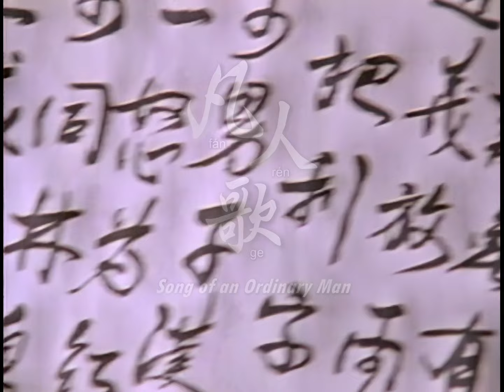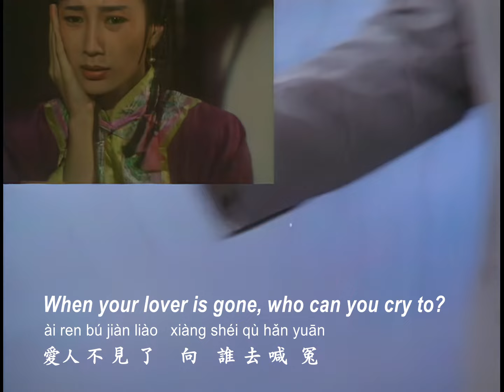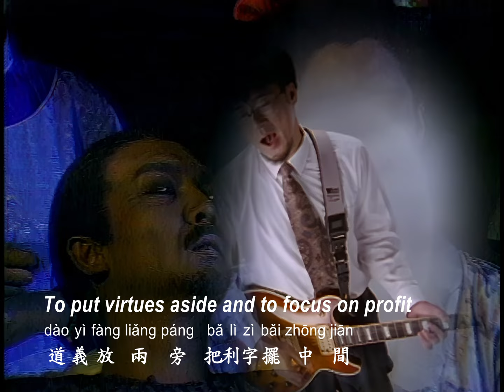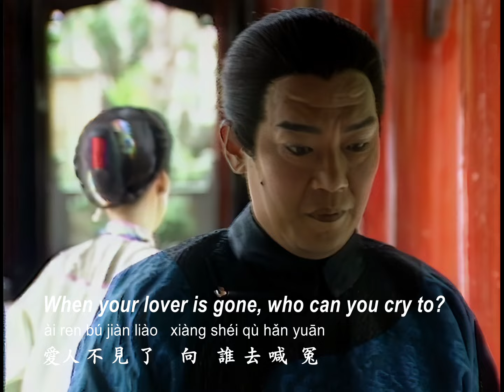【ENG SUB】Jonathan Lee 李宗盛【Song of an ordinary man 凡人歌】 Official Music Video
Jonathan Lee 李宗盛【Song of an ordinary man 凡人歌】

Music, lyrics  by Jonathan Lee
詞、曲、 李宗盛

We are all mortal in a mundane world
nǐ wǒ jiē fán rén  shēng zài rén shì jiān
你我皆凡人 生在人世間

Working hard all day without a moment of leisure
zhōng rì bēn bō kǔ  yī kè bù dé xián
終日奔波苦 一刻不得閒

We’re not saints, we might have mixed thoughts
jì rán bú shi xiān  nán miǎn yǒu zá niàn
既然不是仙 難免有雜念

To put virtues aside and to focus on profit
dào yì fàng liǎng páng  lì zì bǎi zhōng jiān
道義放兩旁 利字擺中間

How many heroes are provoked for the beauty they seek
duō shǎo nán zǐ hàn  yí nù wèi hóng yán
多少男子漢 一怒為紅顏

How many brothers and sisters break their tie forever
duō shǎo tóng lín niǎo  yǐ chéng fēn fēi yàn
多少同林鳥 已成分飛燕

Life is so short, why bother with love?
rén shēng hé qí duǎn  hé bì kǔ kǔ liàn
人生何其短 何必苦苦戀

When your lover is gone, who can you cry to?
ài ren bú jiàn liào  xiàng shéi qù hǎn yuān
愛人不見了 向誰去喊冤

wèn nǐ hé shí céng kàn jiàn
問你何時曾看見

This world changes for the sake of people?
zhè shì jiè wèi le rén men gǎi biàn
這世界為了人們改變

With the beauty you truly desire
yǒu le mèng mèi yǐ qiú de róng yán
有了夢寐已求的容顏

Aren’t you living in an everlasting spring?
shì fǒu jiù suàn shì yōng yǒu chūn tiān
是否就算是擁有春天

You’re not saints, you might have mixed thoughts
nǐ jì rán bú shi xiān  nán miǎn yǒu zá niàn
你既然不是仙 難免有雜念

dào yì fàng liǎng páng  bǎ lì zì bǎi zhōng jiān
道義放兩旁 把利字擺中間

duō shǎo tóng lín niǎo  yǐ chéng liào fēn fēi yàn
多少同林鳥 已成了分飛燕

問你何時曾看見